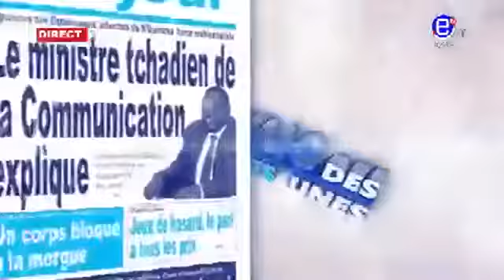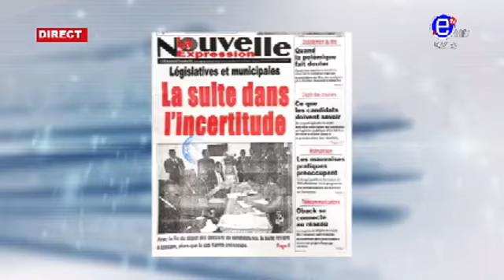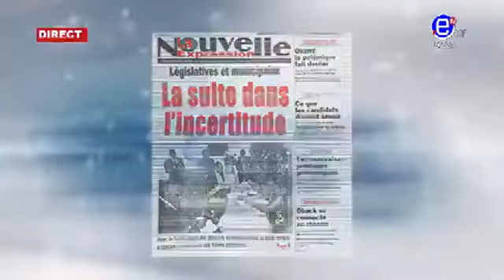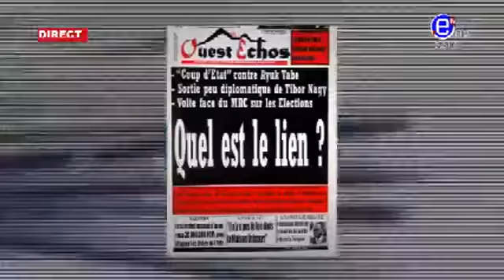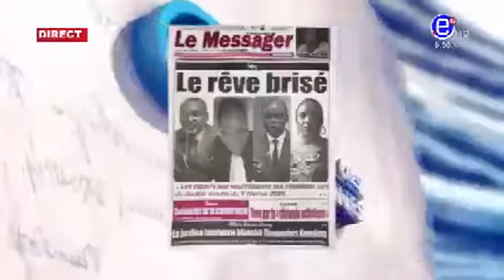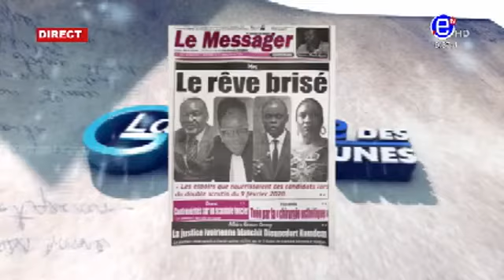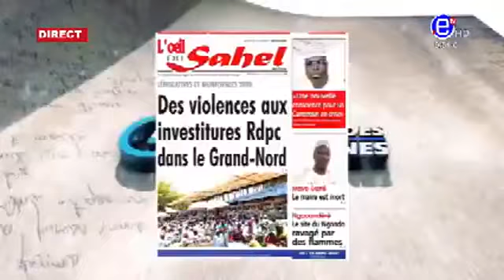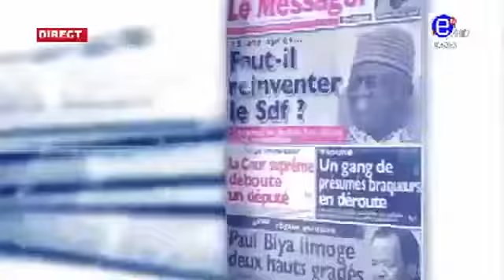LA REVUE DES GRANDES UNES DU MERCREDI 27 NOVEMBRE 2019 EQUINOXE TV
Cameroun Cameroon